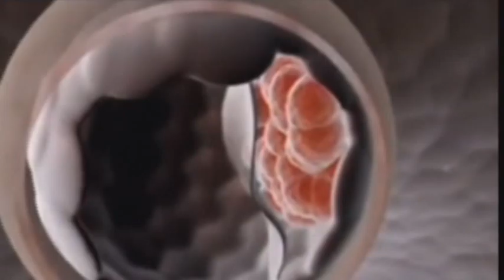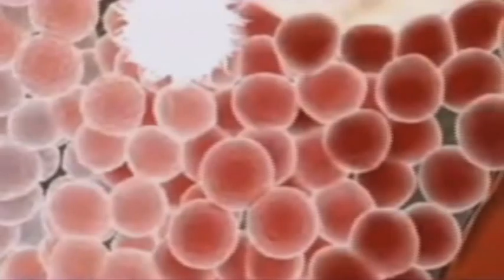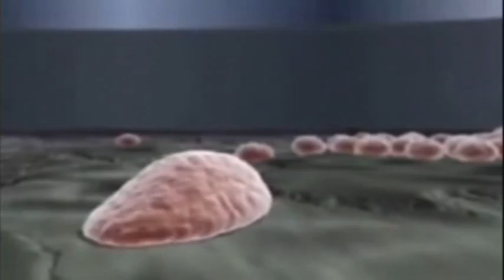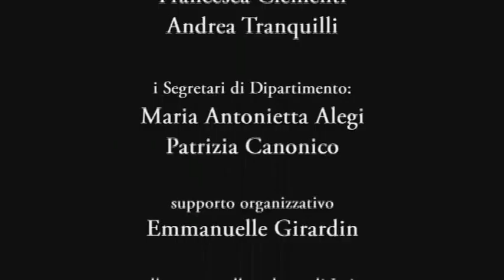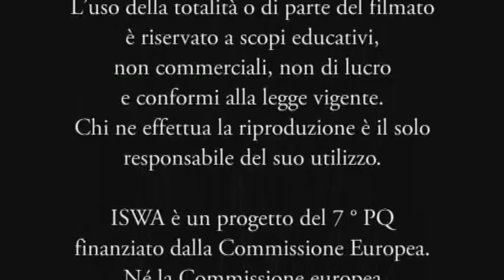STAMINALI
7- CELLULE STAMINALI
     la danza della vita

Alcuni sviluppi avvenuti recentemente nella medicina rigenerativa sembrano destinati ad influenzare enormemente la qualità della nostra vita. Il modo stesso con cui affrontiamo problemi come malattia, invecchiamento e morte cambia con il crescere della speranza di essere sempre in grado di combatterli o rinviarli. La ricerca sulle cellule staminali sta rivoluzionando, infatti, la nostra conoscenza circa i meccanismi fondamentali della vita, alimentando la convinzione di poter sempre più contrastare le crudeli leggi della selezione naturale, quelle che ci rendono vittime delle malattie, dell'invecchiamento e della morte. Si apre una nuova frontiera e stanno per avvenire imprevedibili cambiamenti nella nostra cultura. E contemporaneamente crescono speranze e paure.